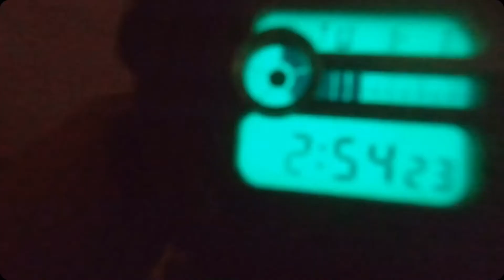~What A Night~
We were up all day and then partied all nigh there was talk of some sucky suck for 3 sandwiches but never happened we had lots of fun and will have more bangers like this out soon hope you all enjoy and leave a like and a comment down below